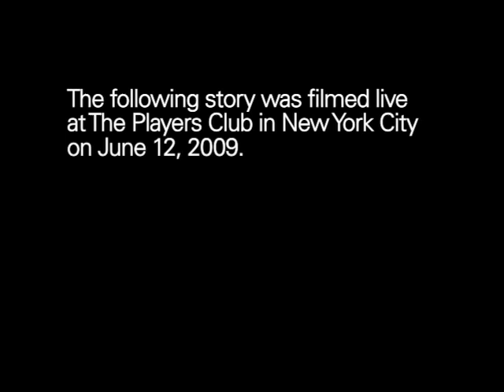The Moth and the World Science Festival Present Andy Borowitz: An Unexpected Twist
A man navigates the medical system with humor.

Andy Borowitz is a comedian and writer whose work appears in The New Yorker and at his satirical website, BorowitzReport.com, which has millions of readers around the world.  He became the principal host of The Moth in 1999.  He is the editor of a new book, The 50 Funniest American Writers: An Anthology of Humor From Mark Twain to The Onion.